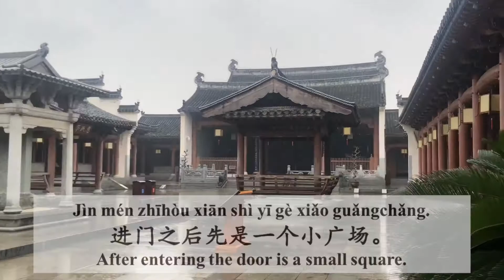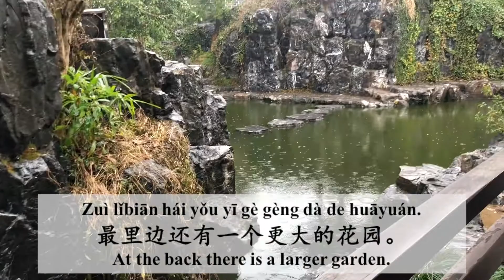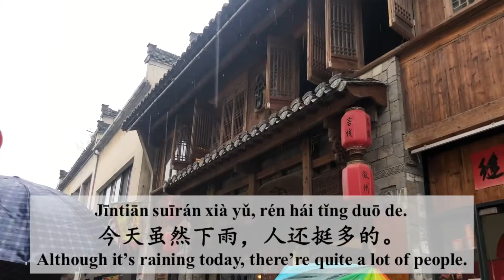Learn Chinese with travels-vlog徽州古城Huizhou Old Town, Huangshan, Anhui, China.Subtitle:English&pinyin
徽州古城位于安徽省黄山市，总面积24.7平方公里。古城始建于秦朝（前221—前207），是保存完好的中国四大古城之一。
The ancient city of Huizhou is located in Huangshan City, Anhui Province, with a total area of 24.7 square kilometers. The construction of the ancient city began in the Qin Dynasty (221-207 BC) and is one of the four well-preserved ancient cities in China.